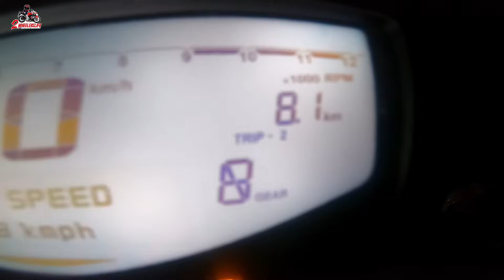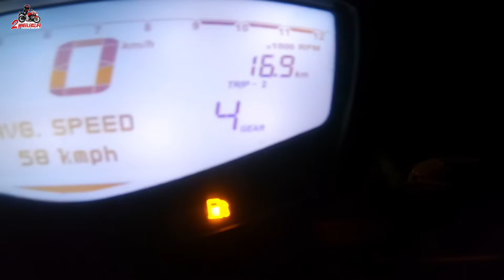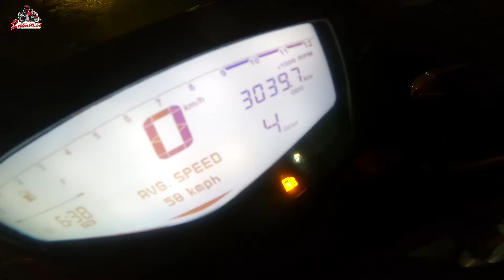RTR 4v নাকি লিটারে ৩০-৩৫ কিঃমিঃ এর বেশি যায় না ? 😅 | 2wheelerslife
লিটারে কত যায়?
Shocking millage from TVS Apache RTR 160 4v 2023 | 2wheelerslife

Read more about this video,

The video is all about tvs apache rtr 160 4v by tvs.Its the rtr 4v new version.

TVS launched 2023 TVS Apache RTR 160 4v in 2023. Cause TVS Apache RTR 160 4v Special Edition was the most selling bike.

So they launched new New 4v or 2023 4v with some advanced feature.apache rtr 160 4v special edition, was a masterpiece but apache 160 4v bs6 is with bs6 engine and its the plus point.

apache rtr 160 4v bs6 engine launched with new outlook in 2023.If I get it then I will review it also.

 Tvs apache 160 4v is now a crush of young generation cause its anew model of 2023 and  named it Apache 160 4v new model. In 2022 tvs apache rtr 160 4v with smart X connect was the new model and that have two variation rtr 4v abs and apache 160 4v without abs.

In sha allah I will publish apache 160 4v abs review also If I get the mighty apache 160 4v in review section by 2wheelerslife.

So that was the descriptrion of my main review now I am adding the millage test.cause many of you want the test.So in this video I try to show you all 4v refresh edition mileage test or you can called it apache 160 4v mileage test bs4 version.Though its a curb version but in future I will upload Rtr 4v fi abs milage test and its the rtr 4v abs mileage test of rtr 160 4v carburator version.

In this video its a real mileage of apache 160 4v.many ogf you told that the apache 160 4v mileage is only 35kmpl max but in this video I proved that rtr160 4v mileage is 40+ by 2wheelerslife review.

Helmet I use "Sol Metal Man"
Cam - Xiaomi Yi 2K  and GoPro Hero 7 🙁

🔹Name : Sady Tushar ( Tushar NBz )